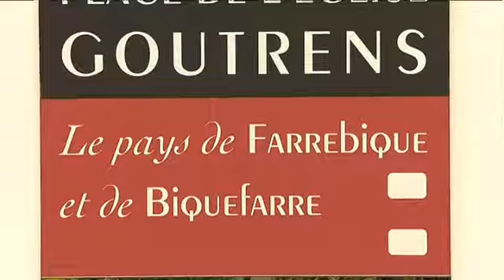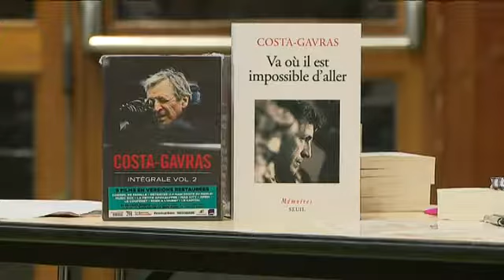3154638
Le cinéaste Costa-Gavras à Goutrens le 8 avril pour une conférence et la signature de son dernier livre.